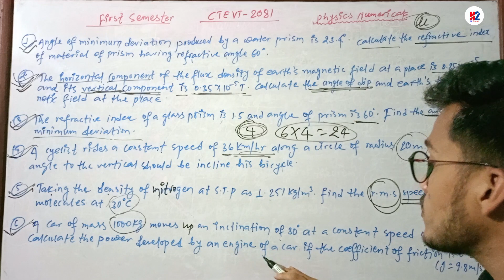PHYSICS NUMERICAL||FIRST SEMESTER||CTEVT 2081||CTEVT EXAM PREPARATION